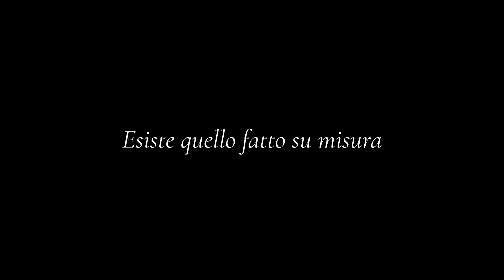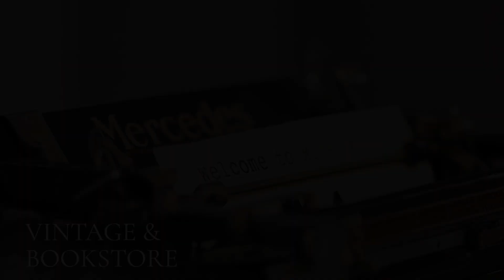Centro Congressi Museo Nicolis. Dove la cultura incontra l'Impresa.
A fianco della struttura espositiva, il Museo Nicolis dispone di un’area multifunzionale daylight, modernamente attrezzata, dedicata a convegni, incontri di lavoro, eventi, in grado di ospitare centinaia di persone. Una Sala Meeting “Villoresi” di 110 mq, insonorizzata e dotata delle più moderne tecnologie. Annessa una confidenziale e riservata Sala VIP. All’esterno, sulla terrazza panoramica, lo Spazio Polifunzionale “Vistotal” di 220 mq, molto esclusivo, destinato a pranzi, ricevimenti, presentazioni di prodotti. Completamente vetrato, grazie alla sua luce naturale è particolarmente adatto anche a shooting fotografici.